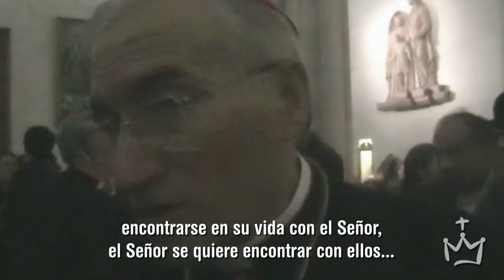Mensaje del Cardenal Rouco Varela a los Jóvenes de Canarias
"Venid a la Jornada Mundial del verano que viene. Os recibimos con los brazos abiertos. El Señor los está esperando. Así que ¡Animo!"